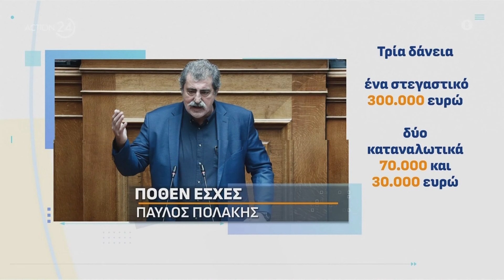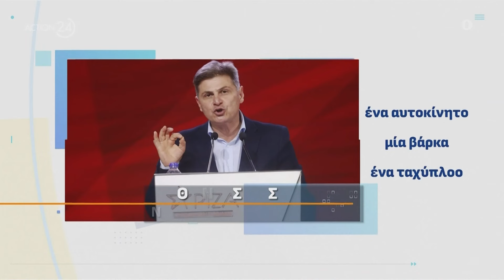Στην δημοσιότητα τα Πόθεν Έσχες των υποψήφιων προέδρων - Αναρτήθηκαν στην ιστοσελίδα του ΣΥΡΙΖΑ